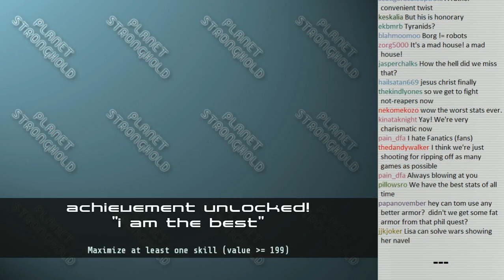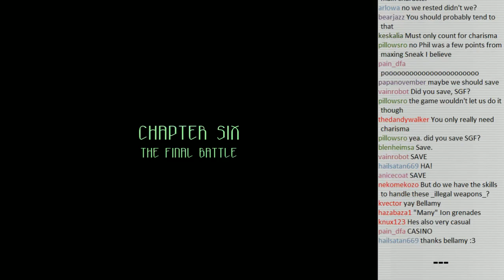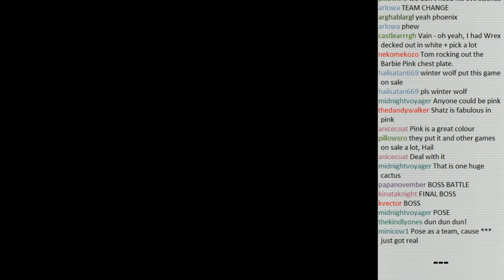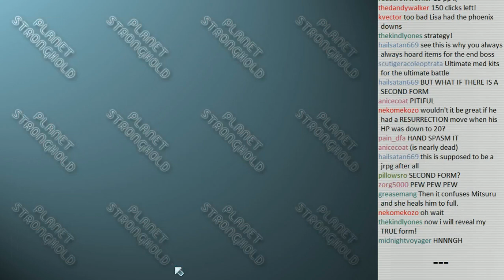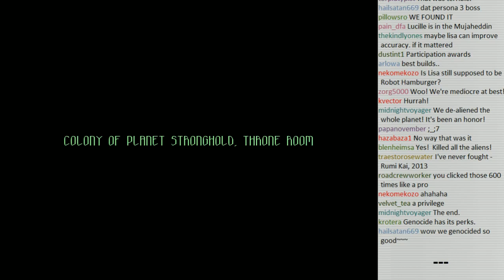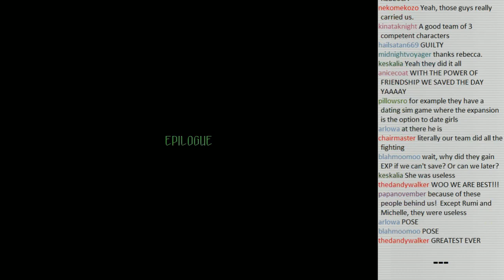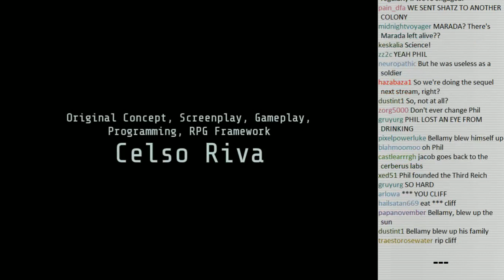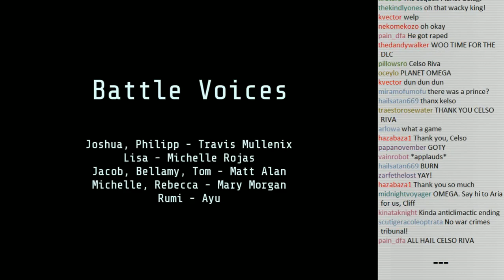Stream Friend - Planet Stronghold p.10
The final batt... oh, that was it?  Ok then.